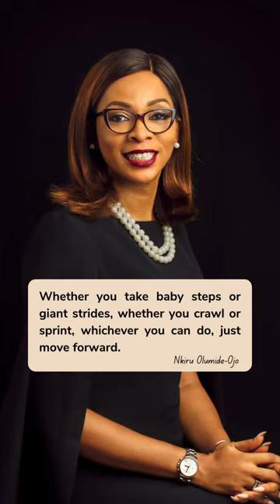Just move forward!